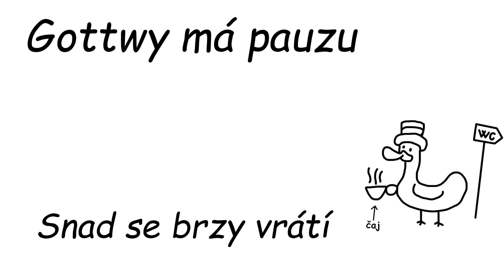Zaklínač 3 - Záznam ze streamu 3/4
Kdo mě podpořil : haraskosvk H, konicek75 (3x), BlackBob_, servicemanTO, elthcz (500 Kč) , 1.anonymní bentobák (FCM 50t), Rastislaus (2500 goldů, 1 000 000 kreditů a 3 dny prémia) , EvilReiden (405 goldů), 2.anonymní bentobák (2000 Kč), 3.anonymní bentobák (50 Kč),  4. anonymní bentobák (405 goldů),